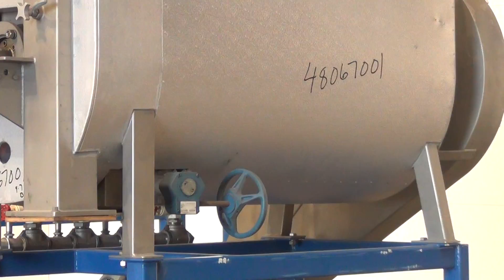Used- Hosokawa Bepex Mixer -stock # 48067001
Used- Hosokawa Bepex Mixer. 20CB3 Stainless steel.  Approximately 15 cubic feet. Trough approximate 51" long x 26" wide x 30" deep. Approximate 4" diameter shaft with 1" welded posts. Inner ribbon approximate 2" wide x 1/4" thick, outer ribbon approximate 1" wide x 1/4" thick. Driven by a 7.5 HP 3/60/330-575/1720 rpm motor with 12.33:1 gearbox ratio. No mfg tags.